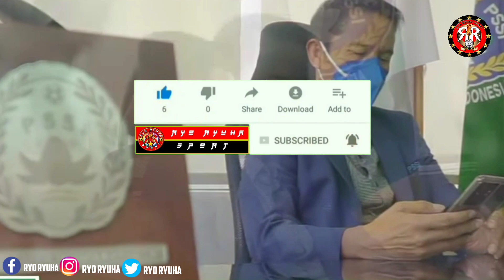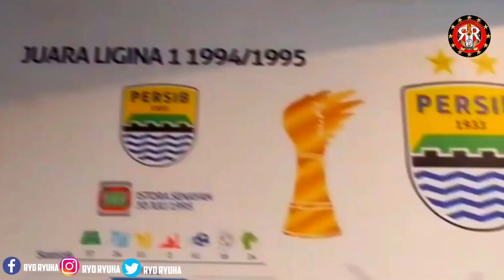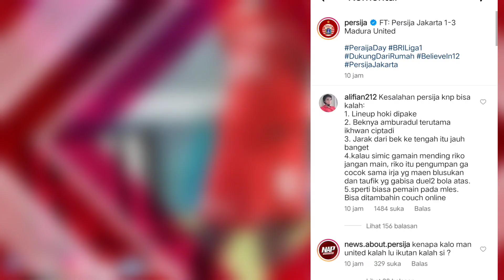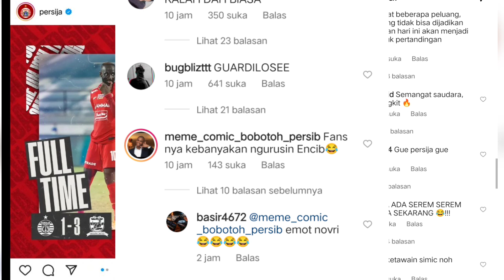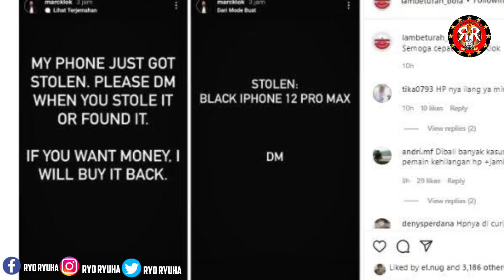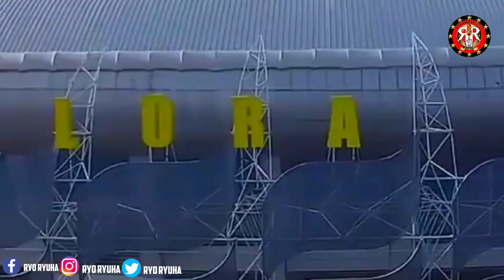MARK KLOK TINGGALKAN PERSIB ⚠️BERITA PERSIB 🔥PSSI TERLILIT HUTANG⚡BERITA LIGA 1 TERBARU